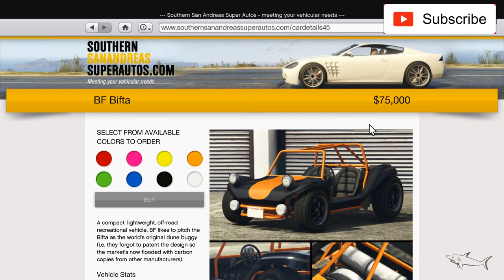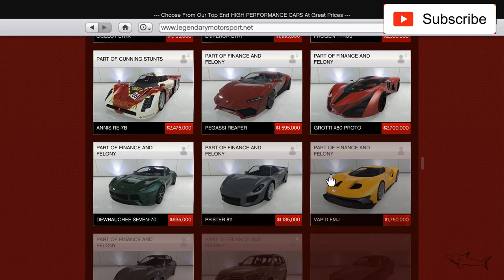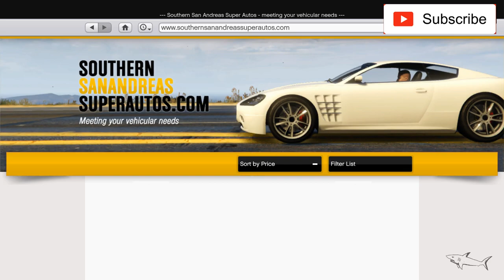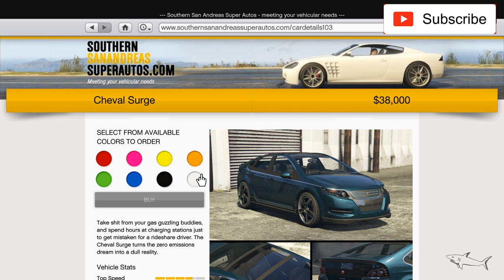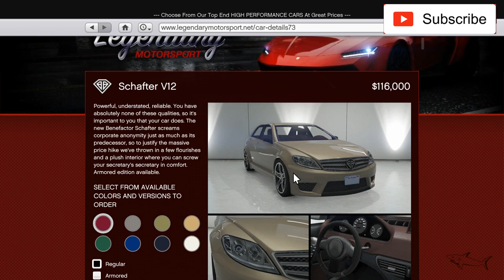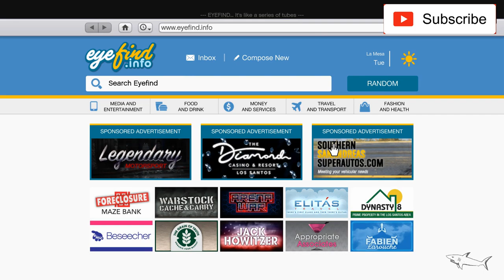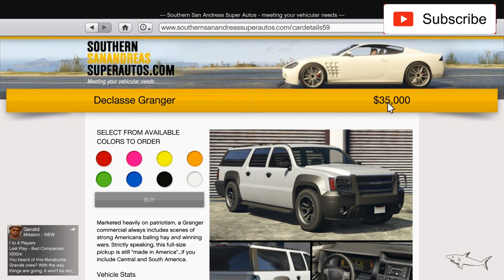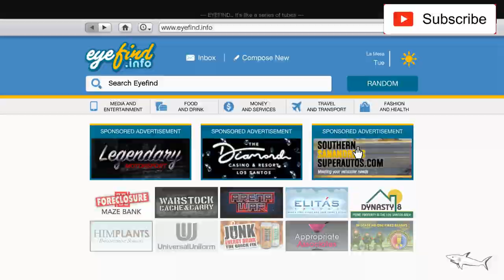Car Dealer #6 | GTA 5 Online | I Sold Some Of My Cars | NEW!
Car Dealer #6

00:00 Start
00:40 BF Bifta
02:00 Pegassi Osiris
03:25 Surge
04:40 Schafter V12
06:35 Karin Rusty Rebel
07:41 Granger
08:47 Dinka Blista